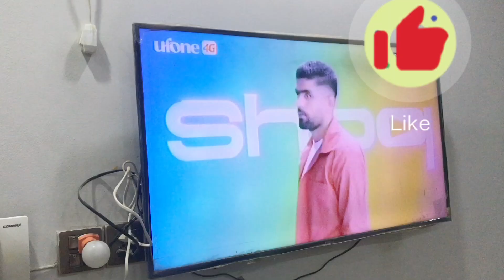Watched Pak vs India Match with Family | Congrats India | Bhawnaoo se khela hai inhony 😟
Watched Pak vs India match at house with family 😞 | bhawnaoo se khela hain inhony | disappointment

More fun videos from @faizykhanoffical
Hello Faizy’s family we are create vlog for you and make a fun with our family and we make vlog realistic for you me and my family desperately work for vlog and make fun in it please like and subscribe my channel and support us thanks its means a lot